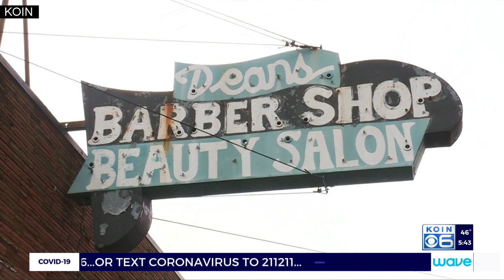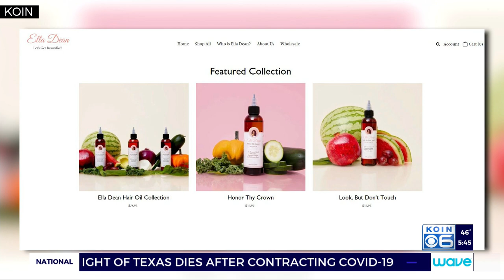Where We Live: Dean's Beauty Salon & Barbershop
Kim Brown is the third generation to run Dean's Beauty Salon & Barbershop. She grew up at Dean's Beauty Salon in Northeast Portland, which was founded in 1954 by her grandparents Benjamin and Mary "Rose" Dean from Birmingham, Alabama.